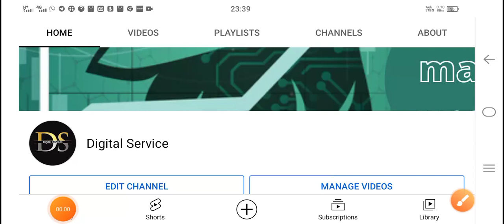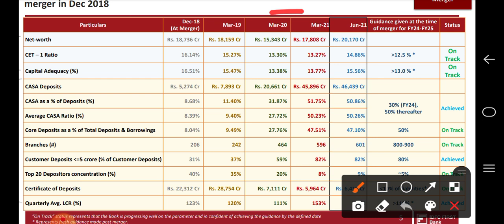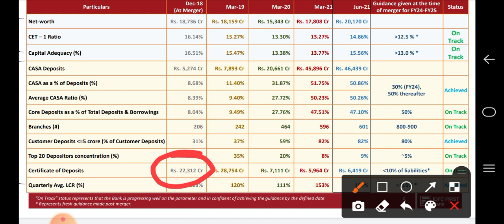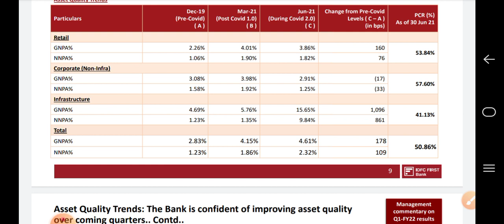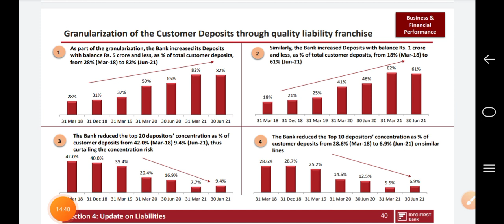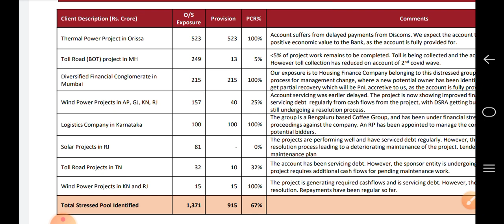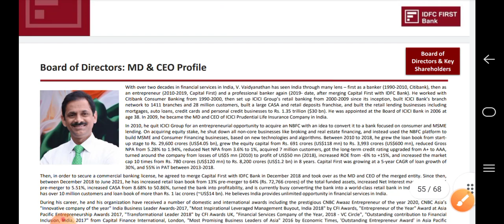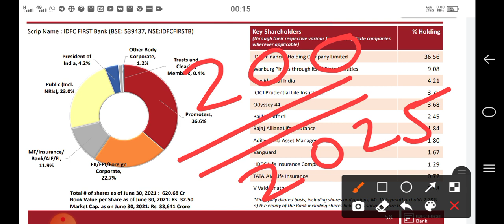IDFC First bank Q2 update | IDFC first Bank latest news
10.50 NIM

IDFC Q2 Results
IDFC first bank annual report